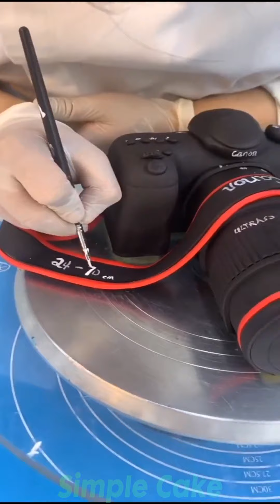1000+ Most Amazing Cake Decorating Ideas | The Most Satisfying Chocolate Cake Decorating Tutorials